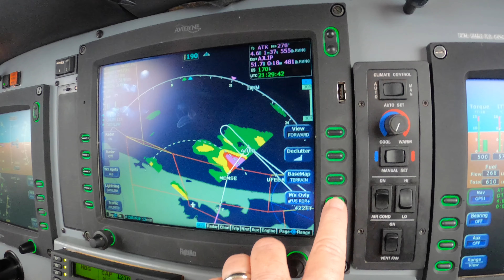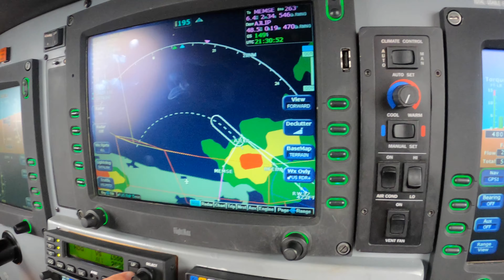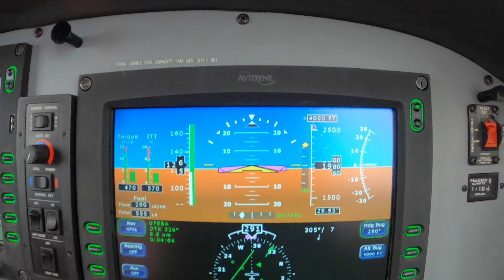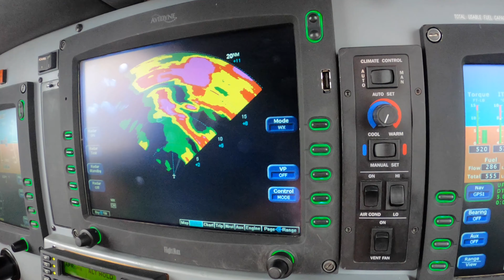Use of Weather RADAR in the Approach Phase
Ride along with Master Instructor Dick Rochfort on an in-flight demonstration of the Ride along with Master Instructor Dick Rochfort on an in-flight demonstration of the techniques and procedures for flying the RNAV approach in an Avidyne equipped Piper PA46 Meridian using Color Weather RADAR. Dick uses proper call-outs and well documented, disciplined procedures to ensure the safety of this challenging flight. Dick Rochfort is a full-time pilot trainer specializing in the Piper PA46 M600, M500, Meridian and Mirage aircraft. He provides pre-purchase valuation, training, corporate service and expert witness services worldwide.
Fly Safely - Train Often